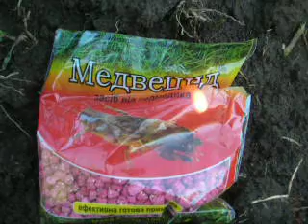Засоби боротьби з медведкою